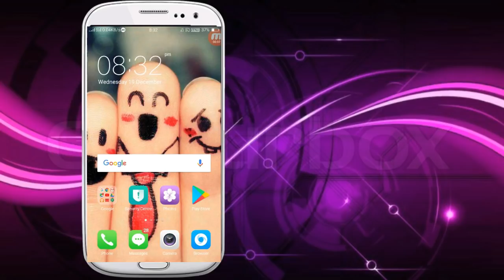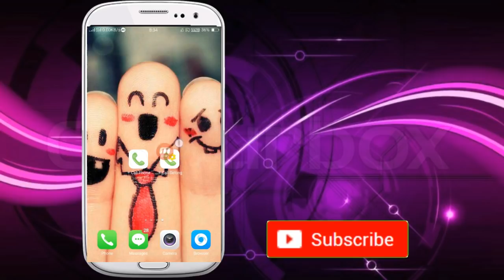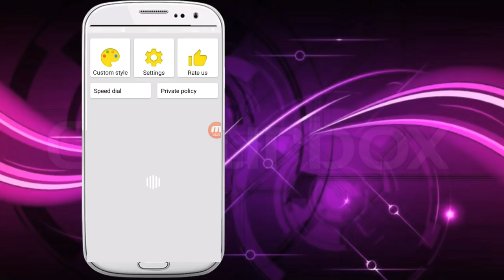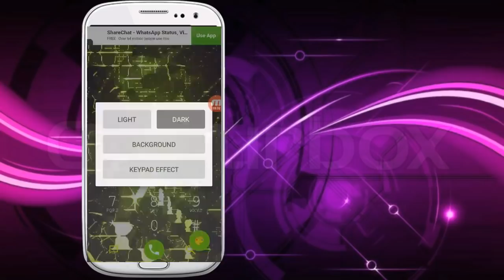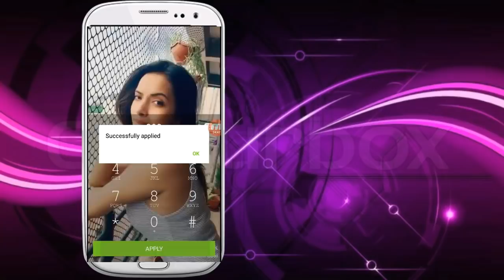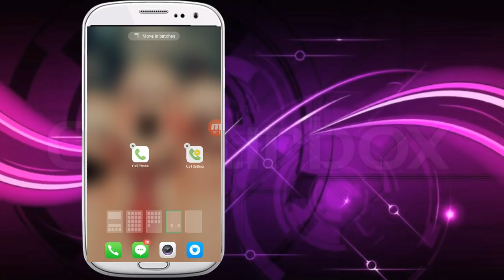dial pad par apna photo kaise lagaye,dial pad par photo kaise lagaye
youtube ke home screen par apna photo kaise lagaye youtube home
gallery ke home screen par apna photo kaise lagaye

🙏🙏Spport Social  Media 🙏🙏

     Traditional Guptaji
             TraditionalGuptaji